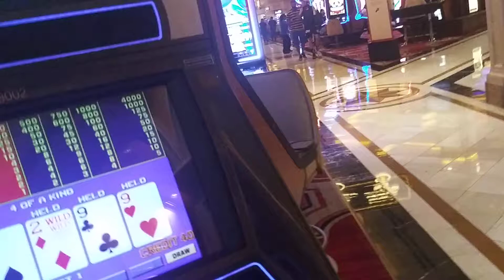video poker four of a kind at the Venetian